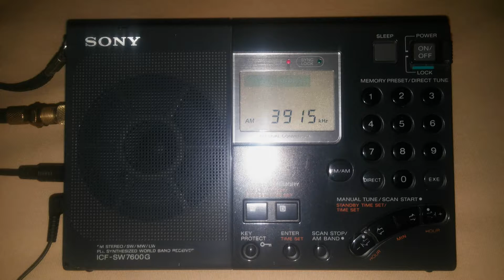DX BBC W.S. 3915 kHz.( Banda Tropical de 75M ). Singapur -Kranji 18.835 Kms.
DX en la Banda Tropical de 75 Mts. Recibida en el Sur de Lima - Perú.
BBC World Service. (U.K.).
ID locutora en ingles : " you are listening bbc, world service... ".
( Off Signal ).
señal con Qrm ,noise.

QRG : 3915 kHz.
TX: Kranji - Singapur 18.835 Kms, aproximados.
Pwr: 100  KW
Date :17 de junio 2016, UTC: 23:00 hrs. aproximado.

RX : Sony ICF - SW 7600G
Ant: Ewe + Balun 9.1
Recording audio : Olympus 2

Comentarios : BBC WS apagando el transmisor.
Detalles : Una de las recepciones más lejanas...
73.